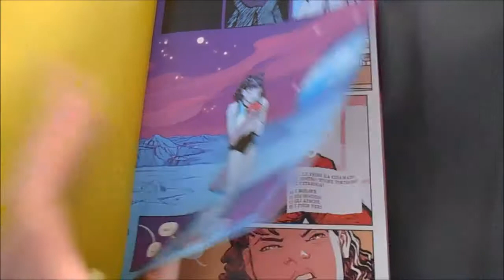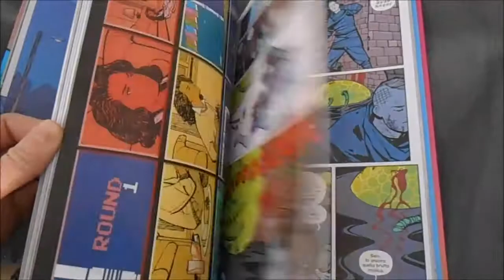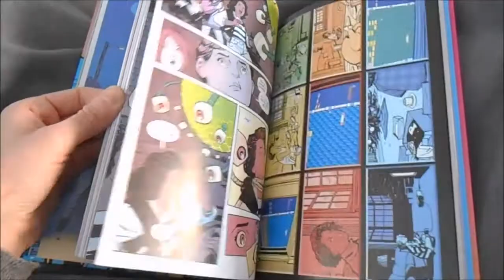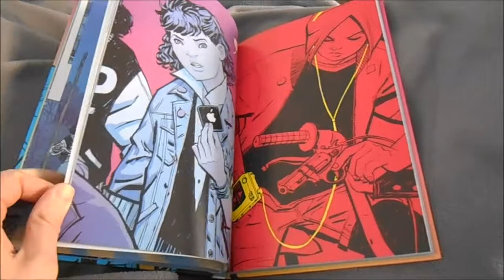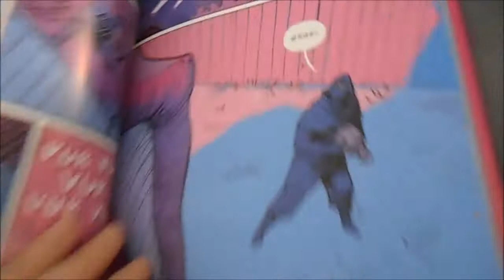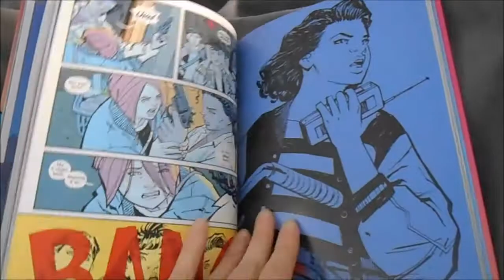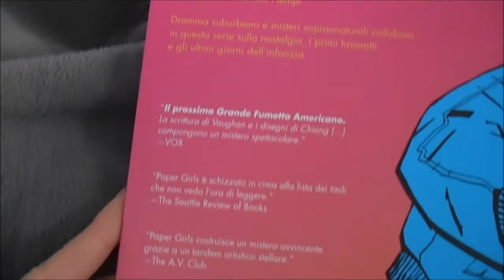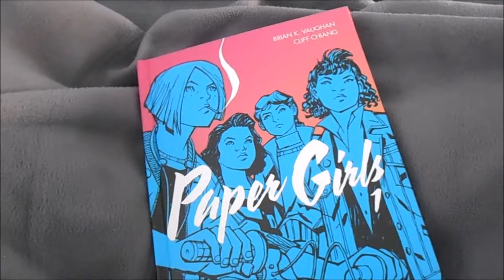Paper Girls vol.1 di Cliff Chiang & Brian K Vaughan - RECENSIONE